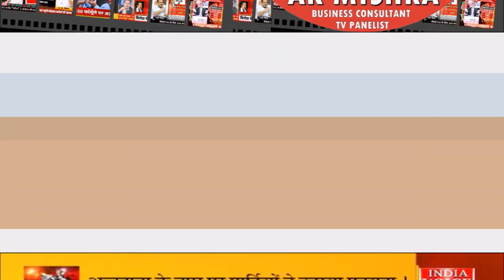किसान आंदोलन - विपक्षी प्रवक्ताओं की बौखलाहट देखते ही बनती है - AK MISHRA LIVE IN DEBATE